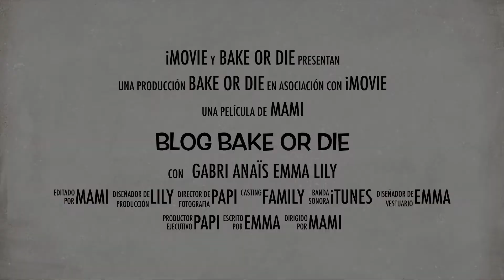Tráiler del Canal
Vídeo presentación de nuestro canal Bake Or Die